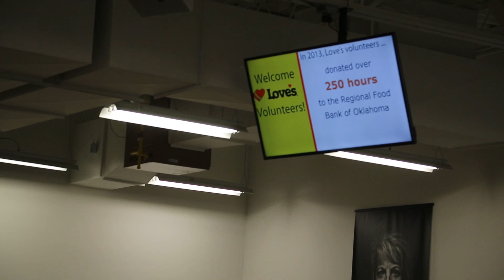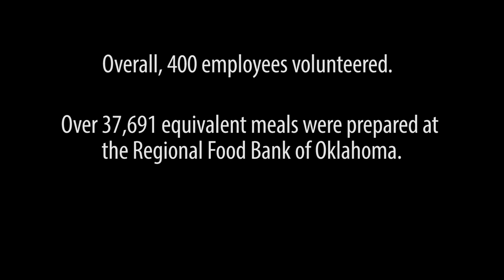Love's Employees "Share the Love"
An army of 400 Love's employees flooded the community on Feb. 14, 2014, to share the love. The equivalent of 37,691 meals were prepared at the Regional Food Bank of Oklahoma and 200 lives were touched at the Boys and Girls Club of Memorial Park.